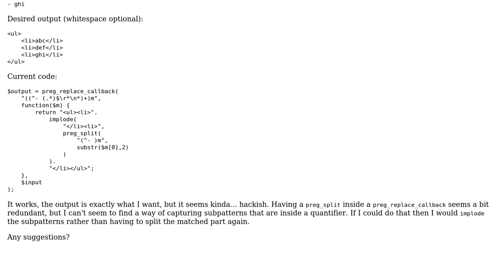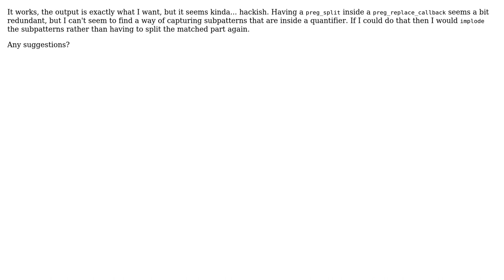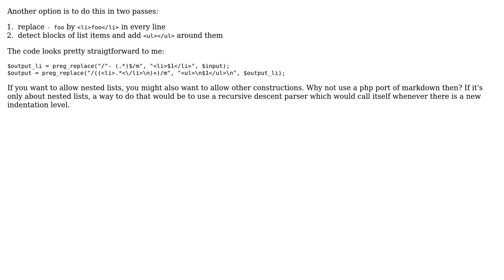Bulleted list from dashes (2 Solutions!!)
Bulleted list from dashes

With thanks & praise to God, and with thanks to the many people who have made this project possible! | Content (except music & images) licensed under CC BY-SA | Music | Images & others | With thanks to user Quentin Pradet user pritaeas user Niet the Dark Absol and the Stack Exchange Network Trademarks are property of their respective owners. You are responsible for your own actions.